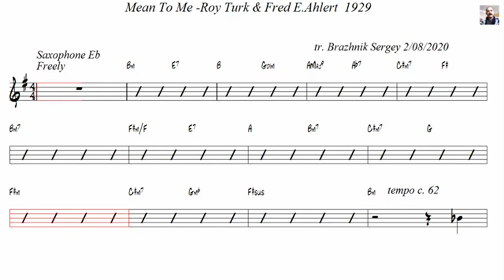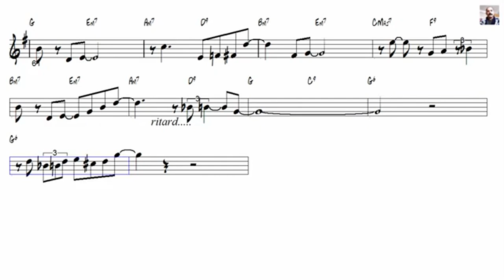Mean To Me Roy Turk Fred EAhlert 1929 Alto Sax